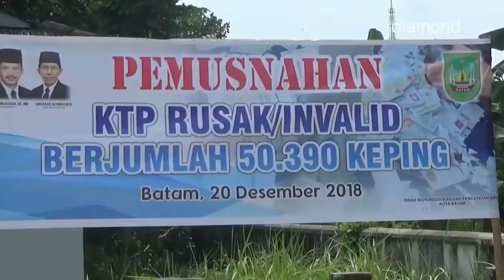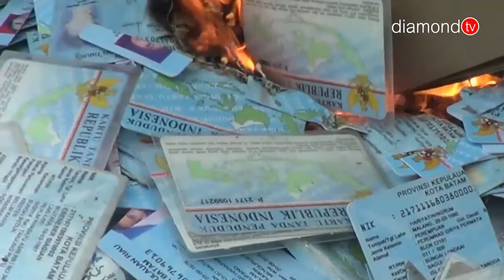DISDUK CAPIL PEMKO BATAM MUSNAHKAN 50.390 KTP INVALID